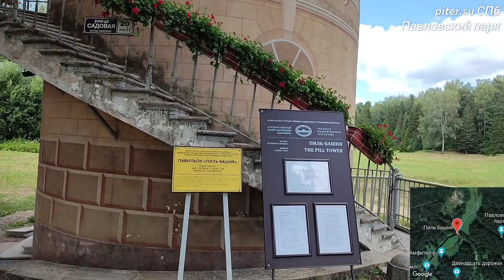Павловский парк города Павловск Пушкинского района Санкт-Петербурга павловскийпарк piter.su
00:00 Колоннада Аполлона
00:53 Попросили снять
01:20 река Славянка
01:35 мост Кентавров
03:28 Павловский дворец
04:18 Собственный сад
05:10 Меркурий
06:25 Большая каменная лестница
06:50 Правосудие
07:60 Император Павел 1
08:45 Эрминия
09:45 Павильон Вольер
10:30 Мир
10:55 Правосудие
11:20 Лев
11:38 Большая каменная лестница
12:13 Белка
12:40 Чугунный мост и Храм Дружбы
13:00 Жертвам революции
14:00 Долина реки Славянка
15:30 Павильон памятник Любезным родителям
16:18 Художница, Долина реки Славянка
17:13 Вискотиев мост
17:55 Птичка
18:12 Каменный амфитеатр
18:36 Пиль-Башня
18:53 Пиль-башенный мост
19:53 Руинный каскад
20:40 Каллиопа
22:06 Илионей
22:25 Актеон
22:55 Руинный каскад
23:00 Аполлон Мусагет
23:53 Мавзолей супругу Благодетелю
24:37 Конец Света
25:13 Круг белых берёз
26:29 Новосильвийский мост
27:06 павильон Круглый зал
Собор Святой Живоначальной Троицы, Колонна Славы